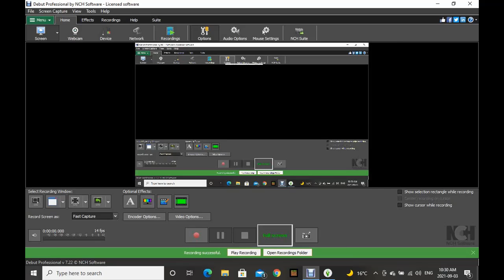Raising Jeff the killer ep 77